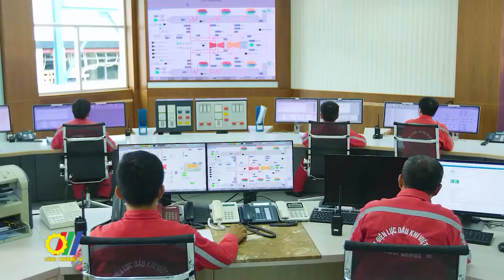Ngành Công Thương nỗ lực vượt qua thách thức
Phó Thủ tướng Chính phủ, Bộ trưởng Bộ Ngoại giao - Bùi Thanh Sơn vừa có buổi làm việc với Bộ Công Thương về tình hình thực hiện nhiệm vụ được giao 8 tháng năm 2024, những khó khăn vướng mắc và giải pháp thúc đẩy trong thời gian tới…